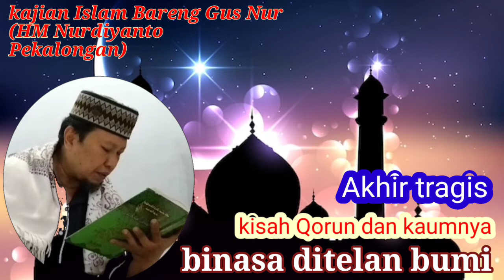Akhir tragis, kisah Qorun dan kaumnya yang binasa ditelan bumi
Kisah tragis Qorun dan kaumnya yang binasa ditelan bumi karena telah memfitnah (dengan menuduh) nabi Musa as berzina.
Sebuah balasan yang setimpal.